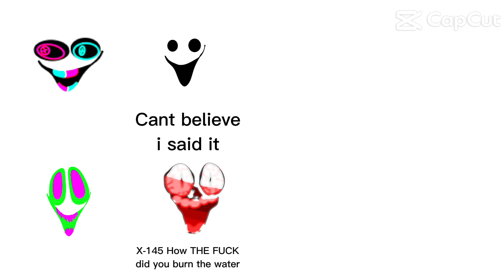Something I made(including the malice entitys)(and new entitys)